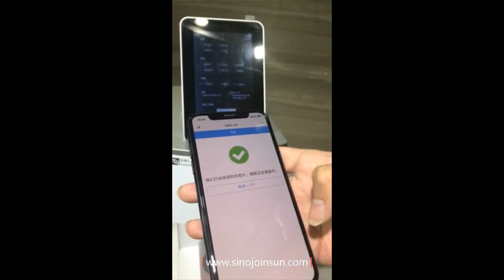Sinojoinsun™ WIFI MINI Coffee Printer make it easier and faster to do Coffee latte Art.